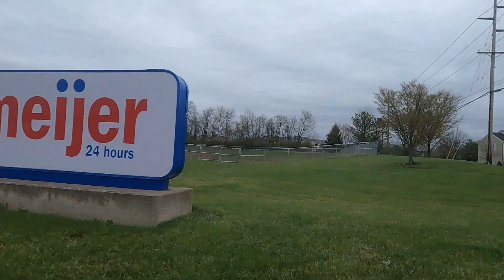Covid 19 Vaccine & Review||Pfeizer Vaccine||Covid Vaccine in USA|Corona Vaccine Malayalam